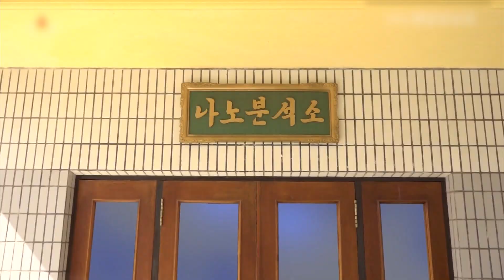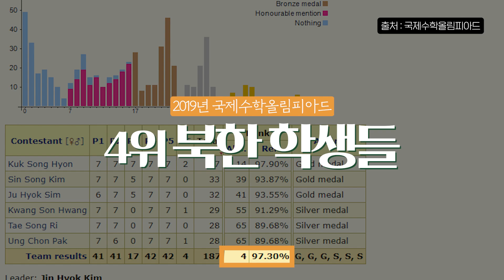프로그래밍 대회 휩쓴 北 학생들...김정은 과학정책 성과?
과학기술이 곧 안보라는 인식이 확산하면서 전 세계가 과학 인재 양성에 몰두하고 있는 상황.

 이런 분위기로부터 북한도 자유로울 수 없는데요.

 북한 매체들은 김일성종합대학과 김책공업종업대학을 중심으로 여러 기관, 단체가 과학기술 부문에서 높은 성과를 내왔다고 자랑합니다.

 특히 최근에는 인도에서 열리는 국제 프로그래밍 경연대회 '코드쉐프'에서 두 대학 학생들이 잇따라 우승했다고 선전하고 있는데요.

 대규모 주택을 건설해 과학자들에게 선물하고, 정보통신기술(ICT) 사업을 총괄하는 정보산업성을 신설하기도 했던 북한.

 과연 김정은 정권은 과학 기술 진흥을 위해 어떤 노력을 기울여 왔을까요.

편집 박선경 / 촬영 김정용 / 출연 이상현